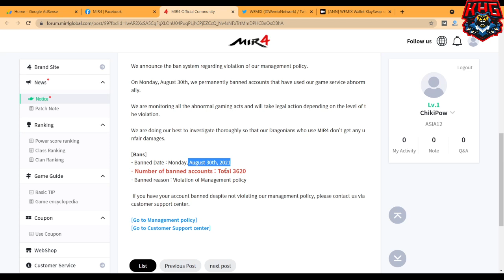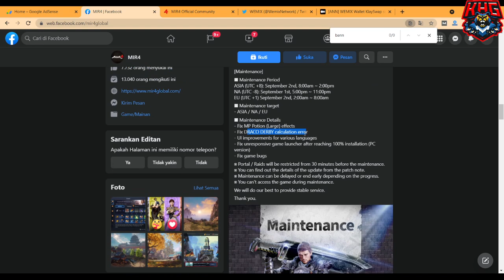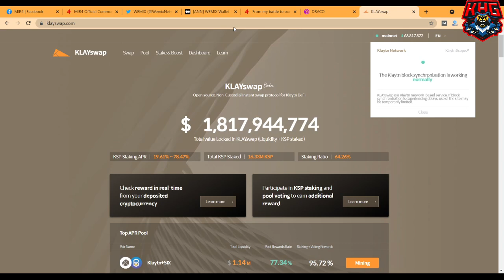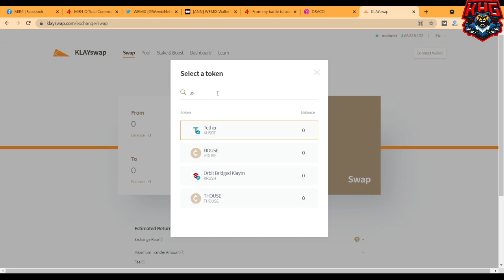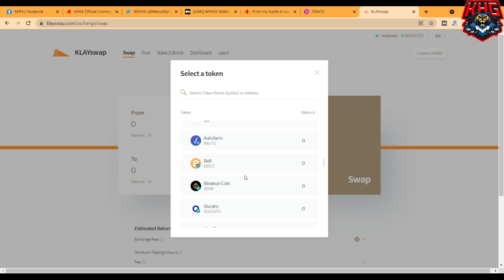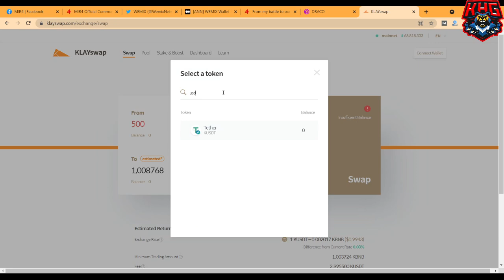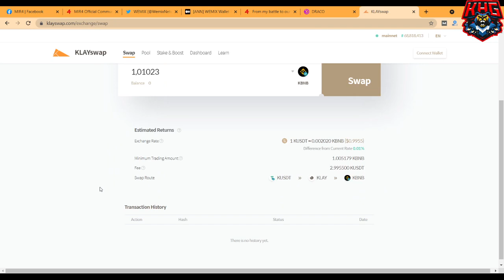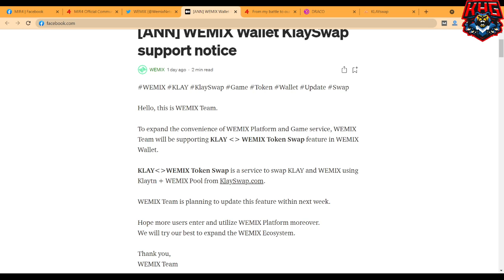Game Mir4 Maintenance | Update, Banned Dan Fitur Swap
Game Mir4 | Update, Banned Dan Fitur Swap